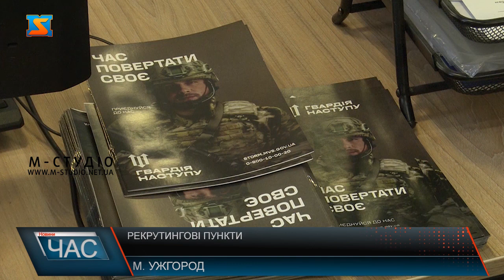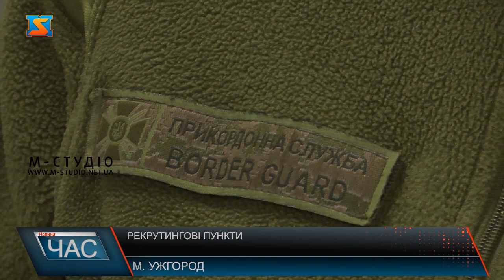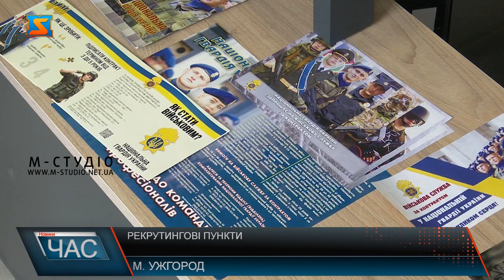Рекрутингові пункти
Рекрутингові пункти розгорнули у всіх містах Закарпаття. При ЦНАПах  представники Національної гвардії, Національної поліції та Державної прикордонної служби  консультують охочих і приймають заявки добровольців на вступ у бригади військових формувань.  Нагадаємо, Національна кампанія рекрутингу «Гвардія наступу» стартувала в Україні 3 лютого. Подати заявку для вступу в будь яку бригаду «Гвардії наступу» можна в Ужгородському ЦНАПі. Тут розгорнули рекрутинговий пункт. За окремим робочим місцем - саме консультує  відвідувача представниця Національної поліції краю. «Лють» - така назва окремого воєнізованого підрозділу Національнлої поліції. Набір добровольців стартував у рамках Національної кампанії рекрутингу «Гвардія наступу» 3 лютого. Прикордонники у свою чергу набирають добровольців у 15 мобільний загін «Сталевий кордон». Також 6 бригад формується у рамках рекрутингвової кампанії від Національної гвардії України, які будуть задіяні у майбутніх воєнних операціях.  З 3 лютого вже подано понад 8 тисяч заявок.  Гідна заробітна плата, соціальний пакет, пільги для членів сімє”ї – такі переваги отримає доброволець будь якого формування  «Гвардії наступу».  Потрібні вмотивовані та патріотично налаштовані, як чоловіки, так і жінки від 18 до 55-60 років. Заявки приймаються у рекрутингових пунктах при 10 закараптських ЦНАПАах – у містах краю, а також онлайн. Уся інформація є і на сйатах  Нацполіції, Нацгвардії та Прикордонної служби.